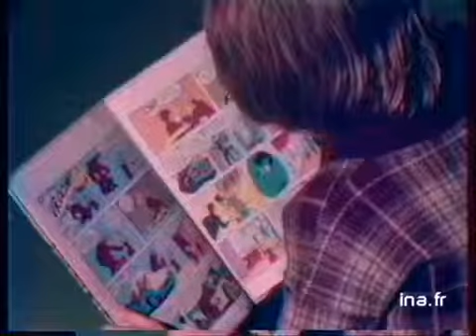JA2 20H : EMISSION DU 10 FEVRIER 1979